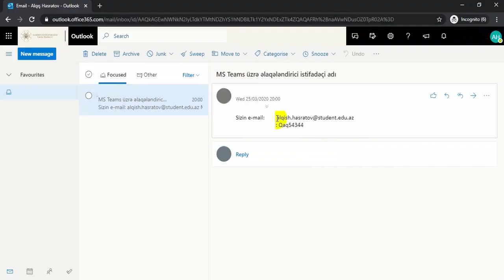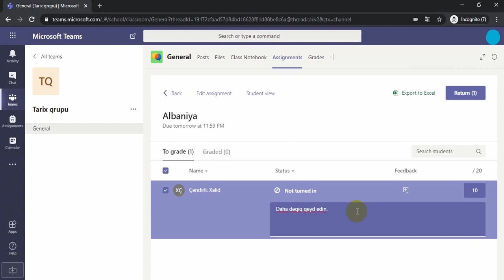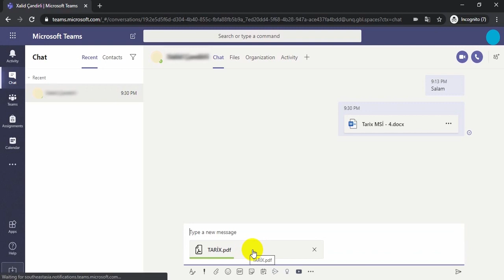'Microsoft Teams' dən istifadə qaydaları tələbələr üçün